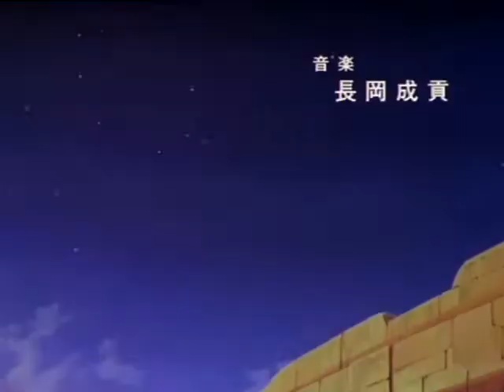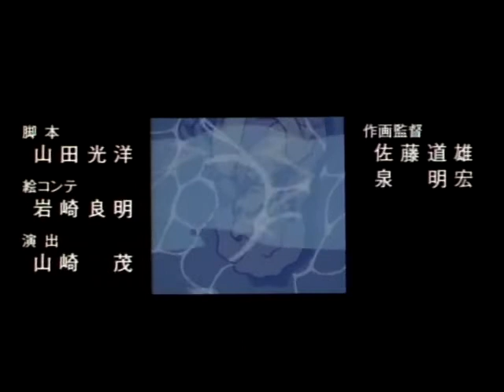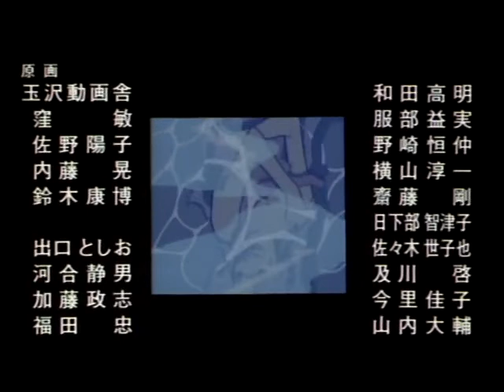El Hazard 2: The Magnificent World Episode 4 English Sub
EP.4.480p.mp4